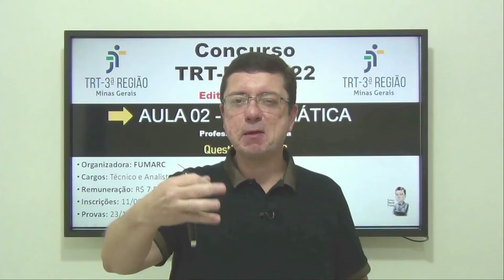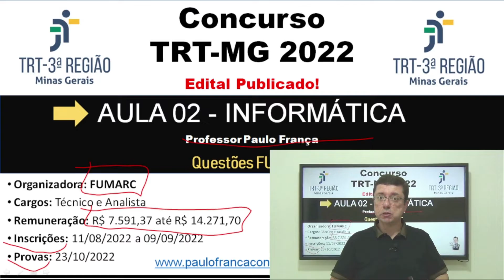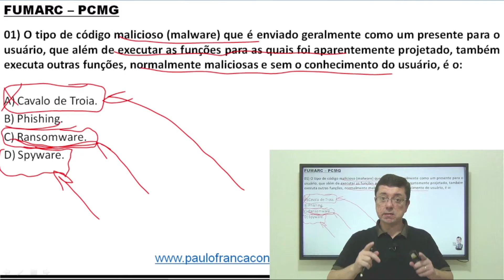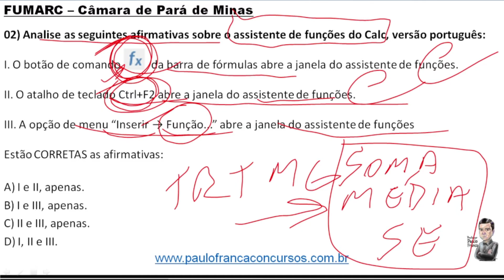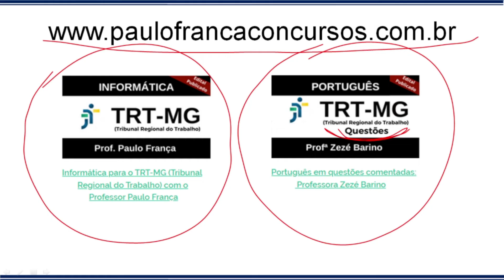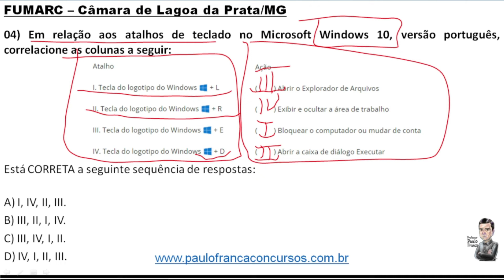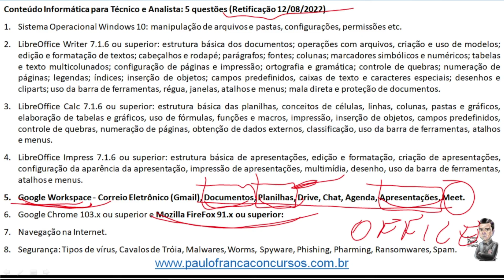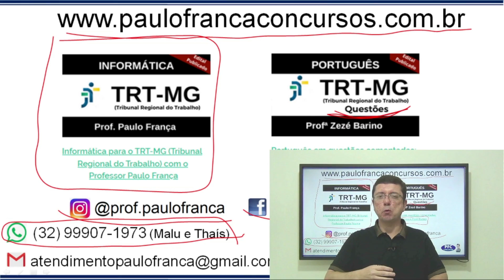Questões FUMARC - Aula 02 - Concurso TRT MG - Professor Paulo França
Saiu o tão aguardado edital do TRT-MG!

A banca organizadora do certame é a Fumarc e no vídeo de hoje apresento detalhes de como a banca apresenta suas questões na prova e a retificação do edital do dia 12/08/2022!